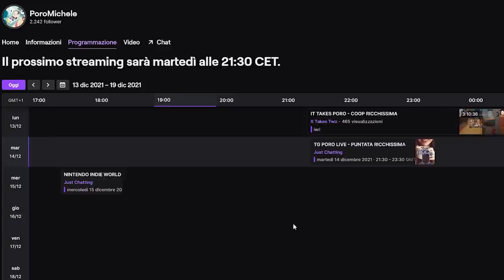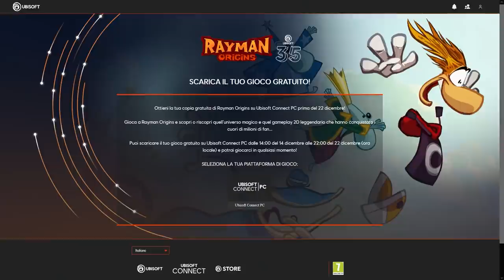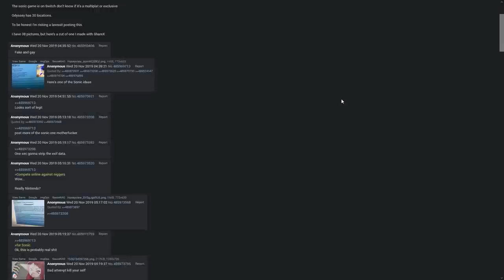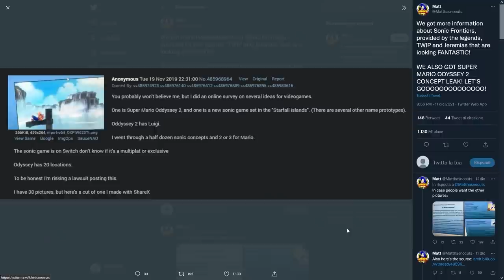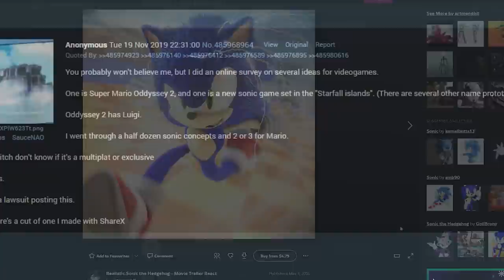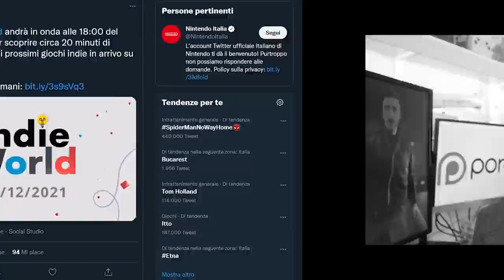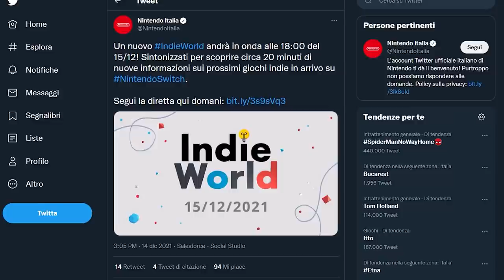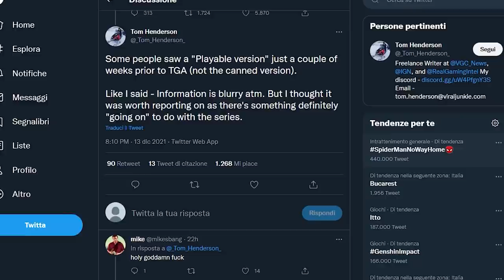IL “LEAK” DI SUPER MARIO ODYSSEY 2 | NINTENDO INDIE WORLD PREDICTION | BULLY 2 IN SVILUPPO?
Oggi parleremo del leak di Sonic Frontiers che sembra aver confermato l'esistenza di Super Mario Odyssey 2. Il prossimo Super Mario 3D sarà il seguito di Super Mario Odyssey? Ci possiamo fidare di questo leak?
Domani 15 dicembre alle ore 18.00 ci sarà un Indie World di Nintendo. Quali titoli possiamo aspettarci su Nintendo Switch per questo Nintendo Direct dedicato agli Indie? Ci sarà qualche shadowdrop?
E per finire, secondo alcuni Insider, Rockstar starebbe lavorando a Bully 2. Il gioco doveva addirittura essere mostrato durante i TGA 2021, ma il reveal è stato inspiegabilmente posticipato. Dopo più di un decennio di attesa vedremo veramente il seguito di Canes Canem Edit, il GTA scolastico?

00:00 Intro e Solo Risposte Sbagliate
01:52 Sonic Frontiers: Sito Ufficiale e Nuove Immagini
02:42 Chocobo GP: in arrivo il 10 Marzo 2022
03:21 Rayman Origins GRATIS su PC: un platform 2D Bellissimo!
04:01 Super Mario Odyssey 2 confermato da un leak?
07:26 Indie World: Aspettative e Prediction
08:40 Bully 2 in sviluppo presso Rockstar?
10:13 Outro e Patreon